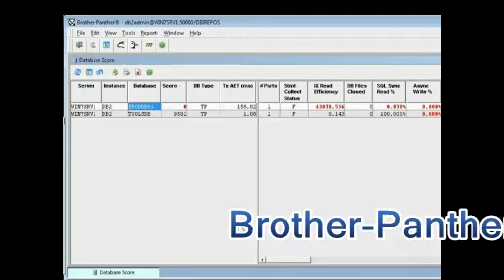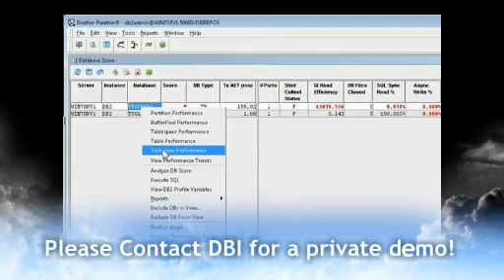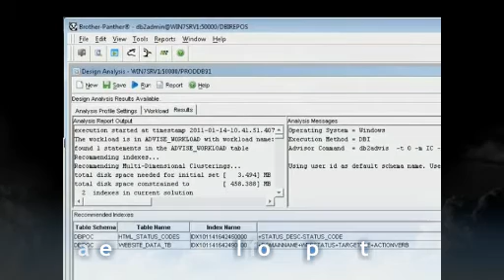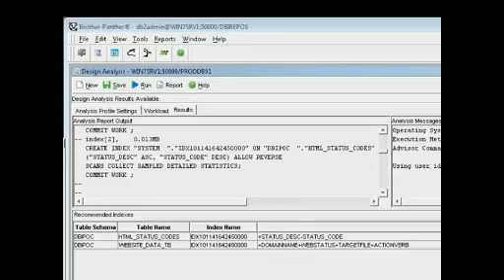IBM DB2 LUW Critical Performance Measurements White Paper Introduction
Contains commentary by Scott Hayes and URL Instructions for obtaining IBM DB2 LUW Critical Performance Measurements White Paper.  DBI helps worldwide customers DO MORE, SPEND LESS, and BREAK FREE from COSTLY HARDWARE ADDICTION.  Contact DBI for a private demonstration and proof of concept.